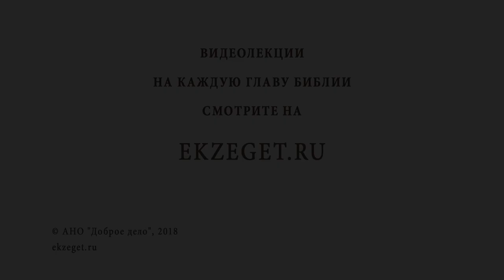Как ответить на обиду? Библия отвечает. Профессор Алексей Ильич Осипов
В сегодняшнем видео вместе с профессором Алексеем Осиповым отвечаем на вопрос: "Как ответить на обиду?"
Будут затронуты следующие темы:

🔸Внутренняя реакция на оскорбление.
🔸Случай из жизни Варсонофия Великого.
🔸Всегда ли христианину нужно просить прощение у обидчиков?
🔸Молитва за обидчика.
🔸Отношение к врагам.
🔸Любовь бывает разная.
🔸Искоренение страстей.
🔸Правильная духовная жизнь.